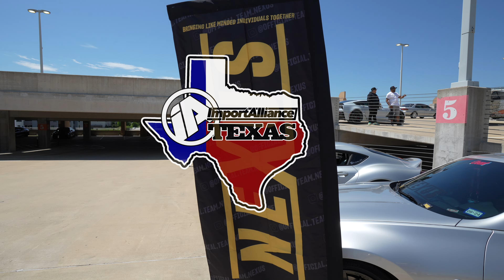2024 Import Alliance Texas (4K)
2024 Import Alliance in Fort Worth Texas. These are just some of the great builds at this years show.